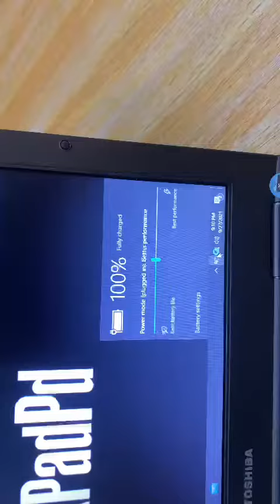baterai M11 u welcom